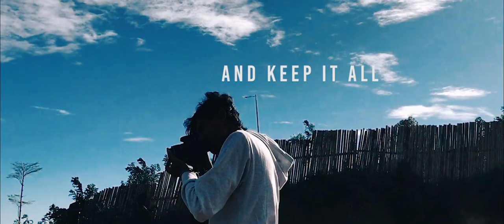The Eyes - Indonesia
We live in this world , we pray . to see the universe . we dance , we play , we capture the moments , sing a song , run like a child , we explore this land .
we found the love and share with someone else .
we see the culture , identity and art .
on this moment , we having fun , get what we want .
And keep it all , in your eyes .

Terimakasih banyak untuk
Angga , mega , gimong , aldo , bang frans yang sudah membantu dalam video ini .
dan makasih juga untuk yang sudah nonton , terus support dengan komentar dan saran ,
Jika ada tempat yang indah lagi untuk di kunjungi kam bisa comment dibawah .

Ae Hormat !!